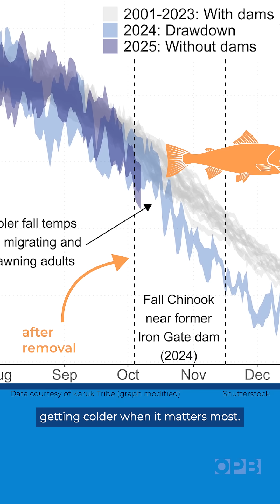A year after the Klamath River dams came out, data reveals a rapid turnaround for the river 🐟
It’s been one year since the dams came down on the Klamath River — and the changes are wild.

 💧 Water temps are more natural
 🐟 Salmon are coming back
 🌀 Toxic algae? Almost gone

For the first time in more than 100 years, fall chinook are swimming into rivers they haven’t reached in 40+ (salmon) generations.